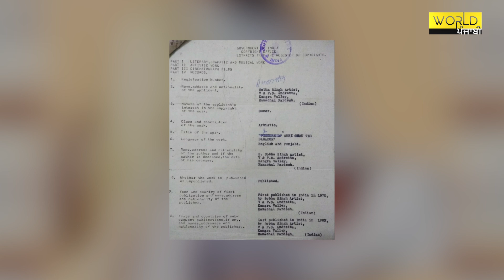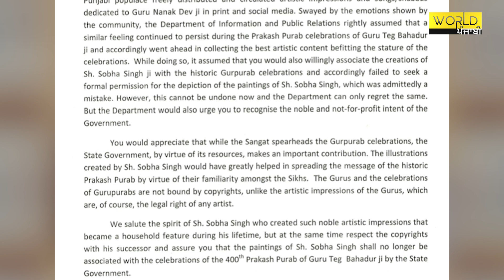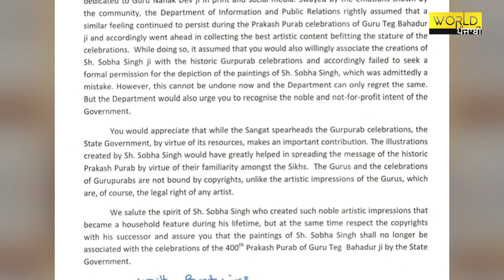ਵਿਵਾਦ ਵਿੱਚ ਆਇਆ ਕੈਪਟਨ ਸਰਕਾਰ ਦਾ Calendar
ਵਿਵਾਦ ਵਿੱਚ ਆਇਆ ਕੈਪਟਨ ਸਰਕਾਰ ਦਾ ਕੈਲੰਡਰ